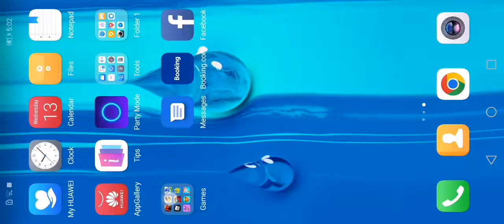Chaos faction spell in Stick War: Legacy (part 3)